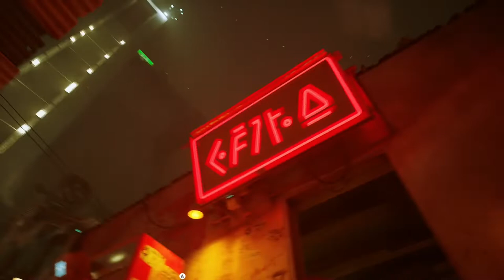Stray 😺 005: Seamus | Blind Lets Play